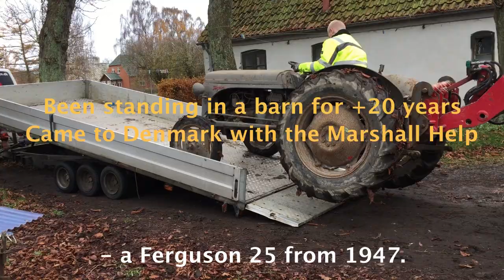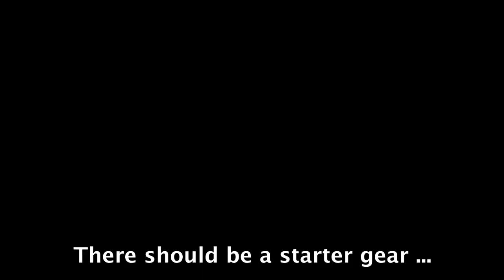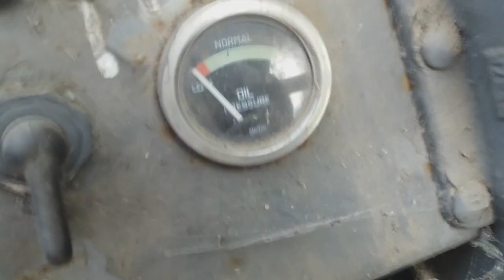Ferguson TEA-20 barn find - will it start?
Little Grey Fergie, Lille Grå Ferguson.
Trying to start a barn find for the first time.